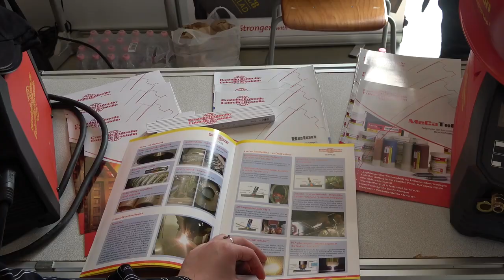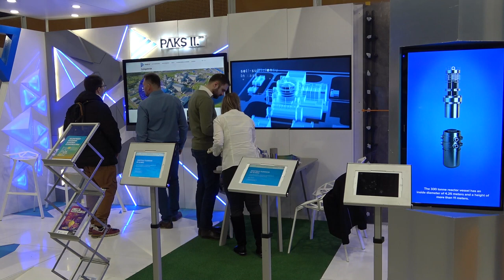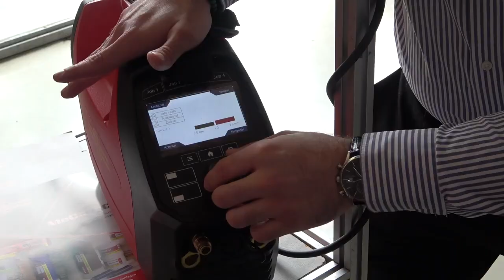16. Pollack Expo (2023. április 13-14.)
A 16. Pollack Expóról is készítettek összefoglalót a MIK Televízióműsor-készítő szak hallgatói, felkészítő tanár: Dr. Kovács Éva